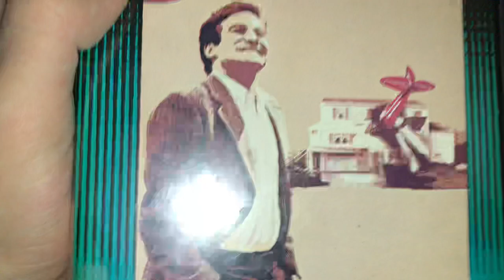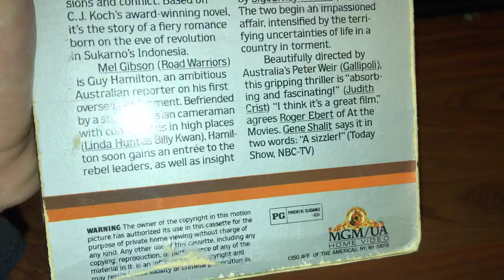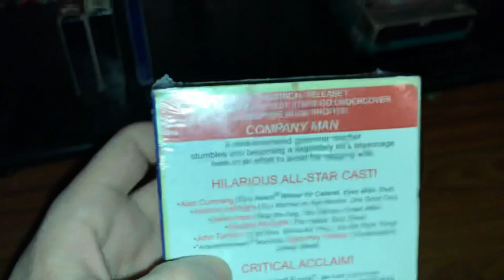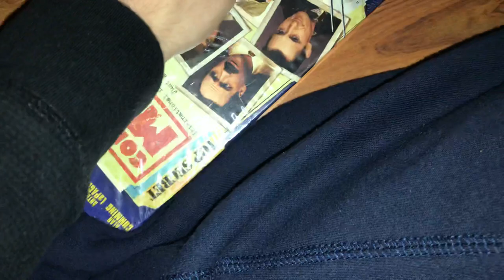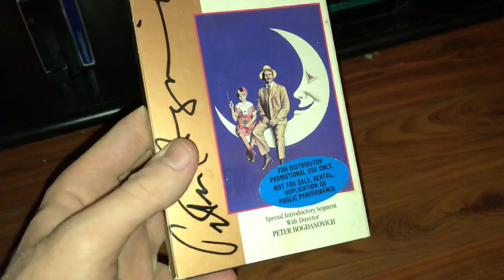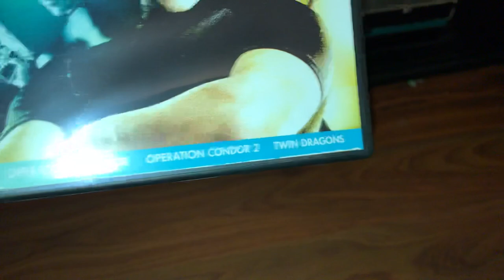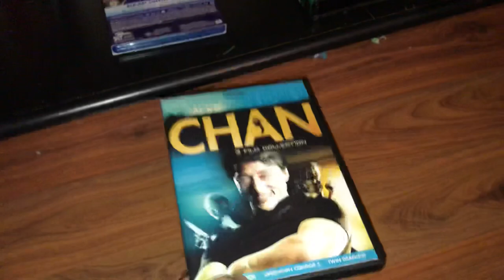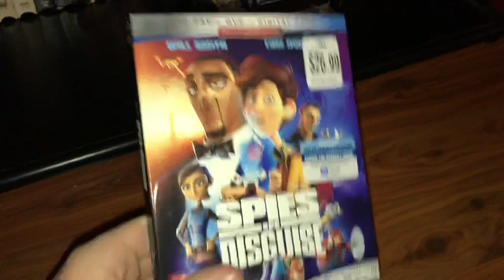VHS/DVD/Blu-Ray update for April 11th 2020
It’s time for a new movie update. This one for April 11th 2020. For this update I got 5 vhs tapes and 1 dvd that I ordered from eBay 2 weeks ago, and I got 1 Blu Ray from Kroger’s last Saturday.
This is also a movie update before Easter witch is tomorrow April 12th. Hope you enjoy this movie update.